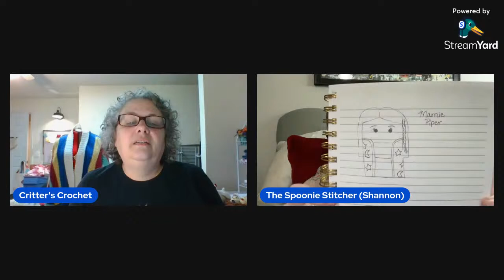What is Our Inspiration?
Join Shannon from The Spoonie Stitcher and me as we talk about what inspires us in our crochet creations.